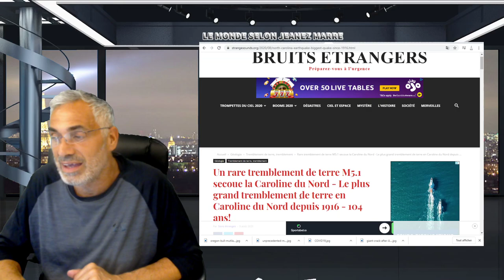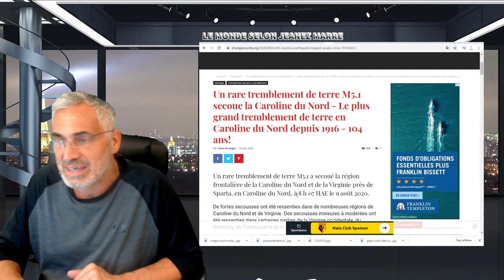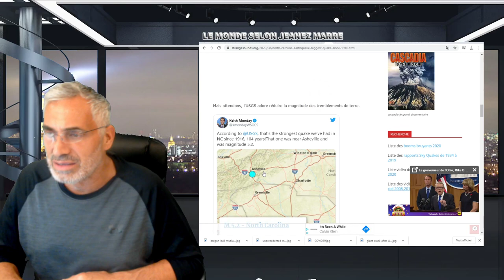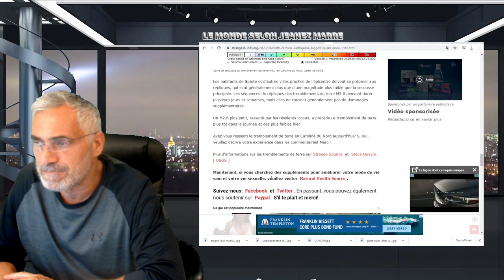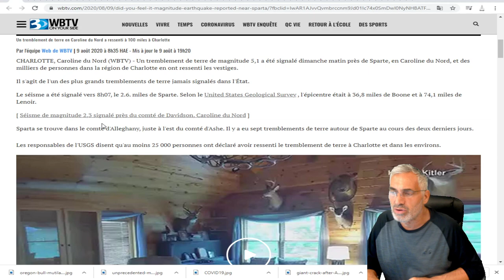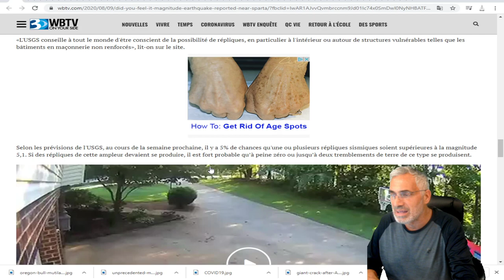Séisme de magnitude 5,1 signalé en Caroline du Nord, l'un des plus importants jamais enregistré.